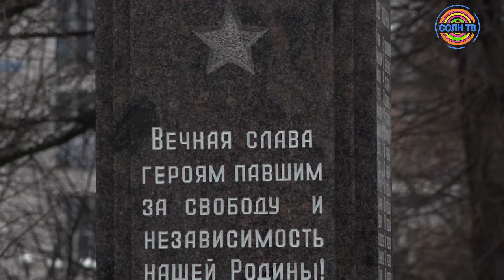В Солнечногорске отметили годовщину освобождения города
12 декабря 78 лет назад в ходе битвы под Москвой во время Великой Отечественной войны советская армия освободила Солнечногорск. В этот день торжественный митинг прошел на Советской площади у памятника солдату-освободителю. Почтили память героев и возложили цветы к постаменту глава городского округа Владимир Слепцов, юнармейцы, представители молодежных организаций, ветераны Великой Отечественной войны, а также общественники и учащиеся школ.